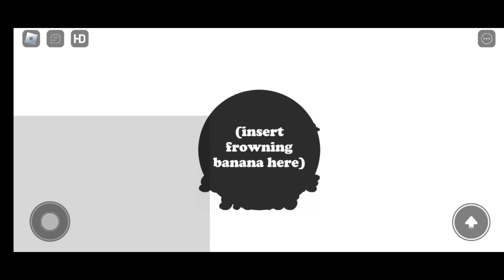DITCH SCHOOL TO GET RICH ADVENTURE OBBY! On Roblox